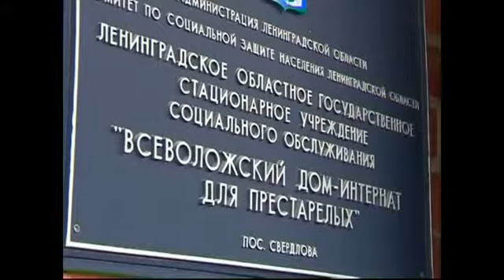Подарок к Дню пожилого человека. В доме престарелых ...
&nbsp;Подарок к Дню пожилого человека. В доме престарелых открылся кабинет галотерапии&nbsp;Во Всеволожском доме-интернате &nbsp;отпраздновали День пожилых людей Подробности